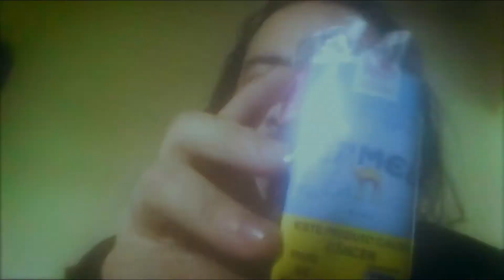Monólogo de Merda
Belo nariz (e dicção)
~GL